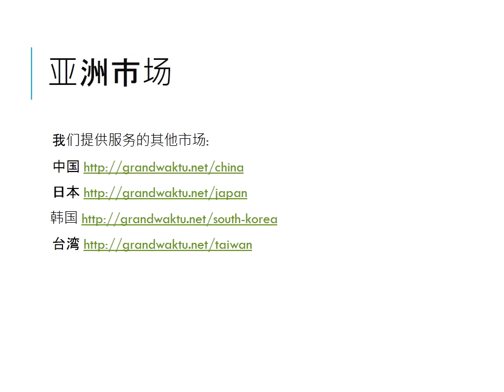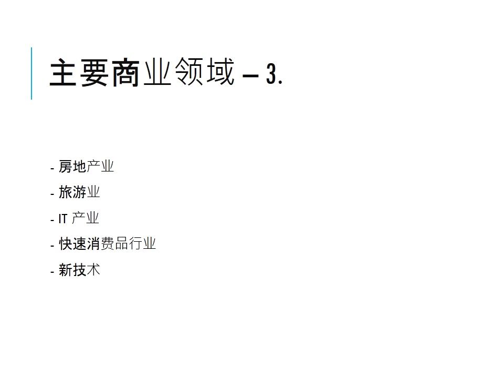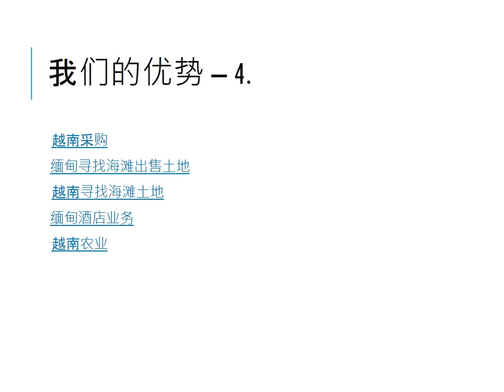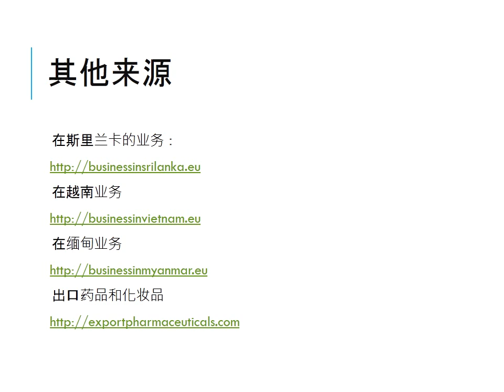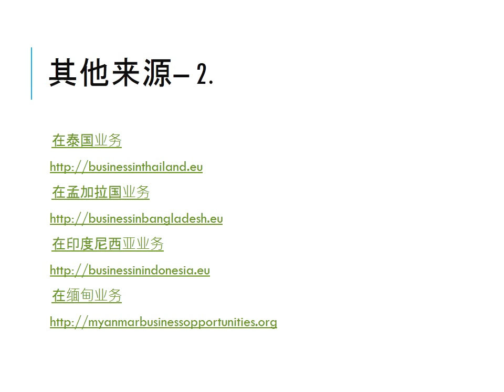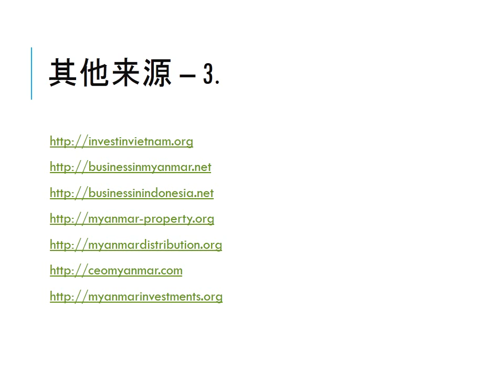Business in Myanmar in Chinese for Chinese companies